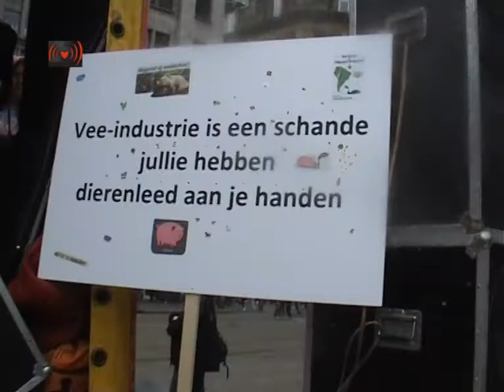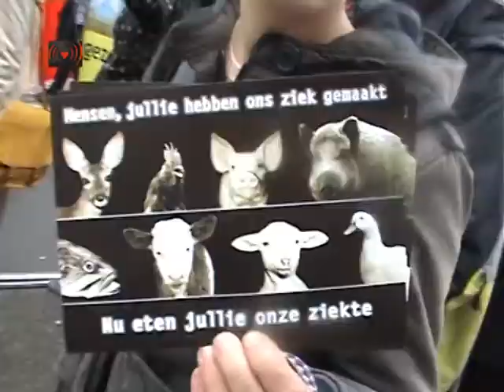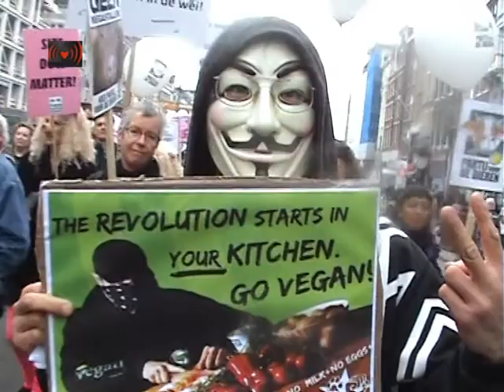We zijn het MEGA zat.Deel 1: Demonstratie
Estera Waas en Christel de Haas hebben hun handen ineen geslagen om samen een grote vreedzame manifestatie te organiseren tegen megastallen, intensieve veehouderij, en afbraak van natuur en milieu. Maar natuurlijk ook vanwege de effecten op de volksgezondheid en de respectloze omgang met dieren. Een soortgelijke manifestatie is op 21 januari met 23.000 mensen in Berlijn tot stand gekomen. Vanwege onze zorgen over de steeds grotere uitbreiding van mega- stallen en nu zelfs gigastallen, werden wij door de manifestatie in Berlijn geïnspireerd om dat in Nederland ook te gaan organiseren. Wellicht is de manifestatie bij jullie bekend maar voor de zekerheid hierbij een link naar hun
We benaderen grote en kleine organisaties die iets te maken hebben met deze onderwerpen omdat we willen laten zien dat wij, burgers en organisaties, het zat zijn. Wij allen voor 1 doel!
Omdat het op dit moment een hot topic is willen we er ook niet erg lang mee wachten maar reeds op 17 maart a.s. laten plaatsvinden in Amsterdam op de Dam.  In dat weekend is er ook een Eco Food Film Festival in Amsterdam wat hier mooi op aansluit.
Wat wij willen is een manifestatie vanuit de burger, (motto; we zijn het MEGA zat) maar met bijval van organisaties. Er is nog nooit een echt grote demonstratie tegen megastallen, intensieve veehouderij, en afbraak van natuur en milieu geweest.